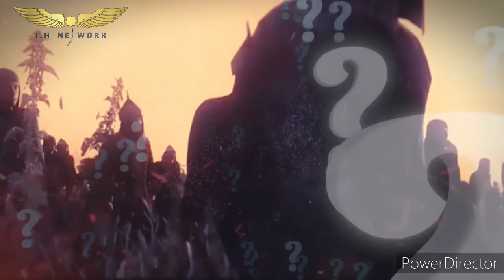Sultan Imad-Uddin Zangi | Episode 09 | IH Network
Imad al-Din Zengi (Arabic: Sijill slac c. 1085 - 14 September 1146) also romanized as Zangi/Zengui/Zenki/and/Zanki was a Turkmen atabeg who ruled Mosul Aleppo Hamas and later Edessa. He was the namesake of the Zengid dynasty.

I am not owner of any content which I used In my video all resource like picture or video from Google or any other helpful full site which help us to explaine our video  nicely or deeply So I create to my all work to Google or any other sit If I used any other's content Then I will definitely credit to him thanks. I hope all owner understand to me if I use Some content in my video again thanks to all owners
                              Allah hafiz